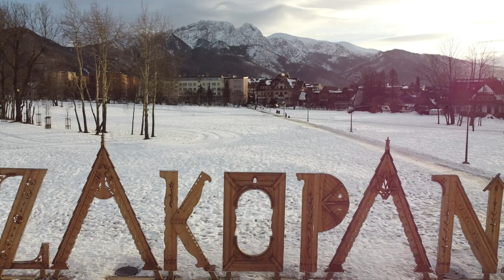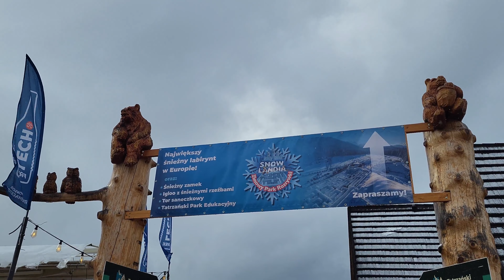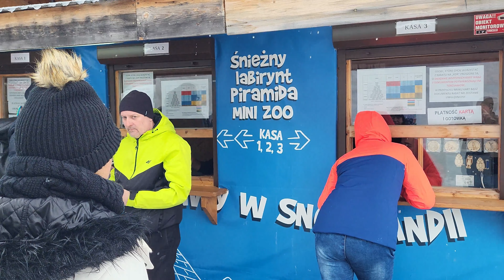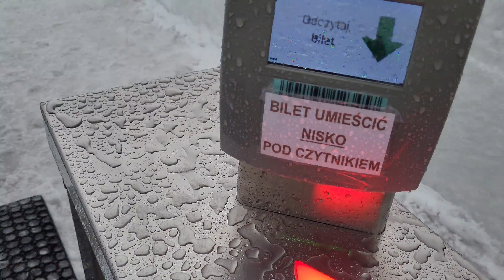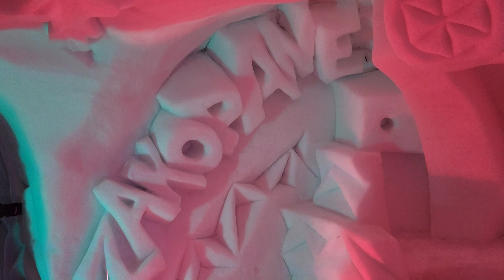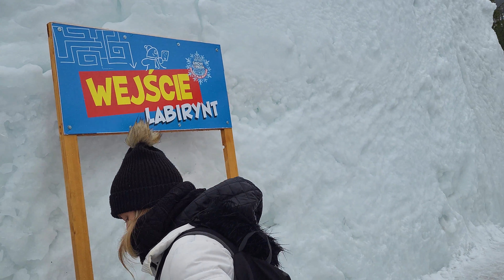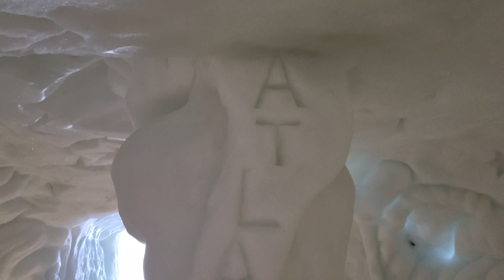Poland - Ep 6 - World's Largest Snow Maze at Snowlandia, Zakopane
In the 6th episode of our Poland series, visit Snowlandia, a unique snow theme park in Zakopane.

The theme park lies on the outskirts of town and is about a 20 minute walk from the main street in the centre of town.

The park includes the worlds largest snow maze, made from individual blocks of ice, quite a fascinating feat. The park also consist of an igloo with ice carvings of Disney characters as well as other fairytale characters.

There is also a big snow castle with its own corridors and steps up to a roof, overlooking the park. From the roof you can slide down the side of the castle on a big mattress.

Its all good fun and definitely worth a visit and a great way to keep the kids entertained if you are visiting Zakopane.

0:00 - Intro
3:20 - Drive to National Park
4:43 - Entrance to National Park
5:50 - Hike to Morskie Oko
18:37 - Morskie Oko
22:38 - Horse Driven Sleigh Ride
29:20 - In the next episode

Accommodation we stayed at during the making of this video is Willa Eugenia :-

Shotgun Microphone:

🎥Drone footage taken on the DJI Mavic Mini